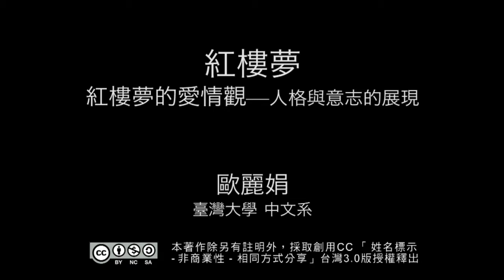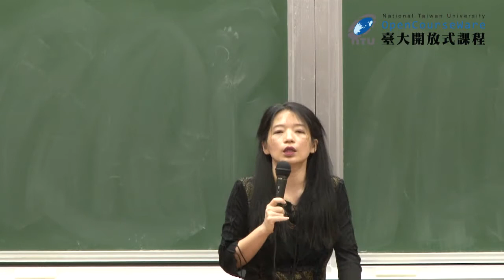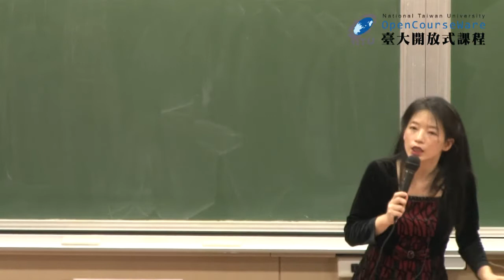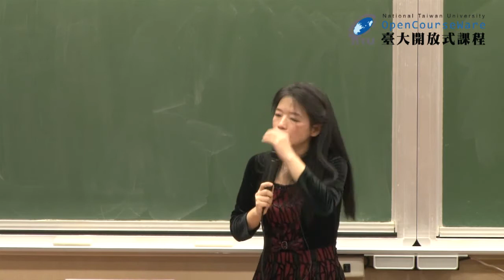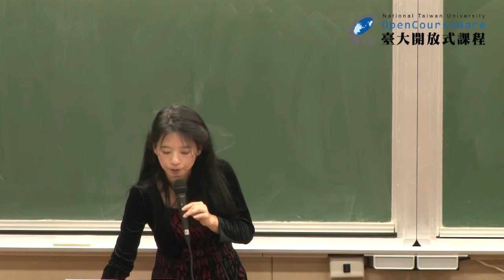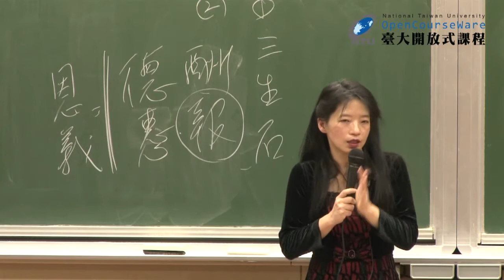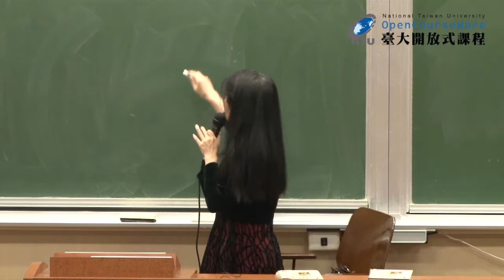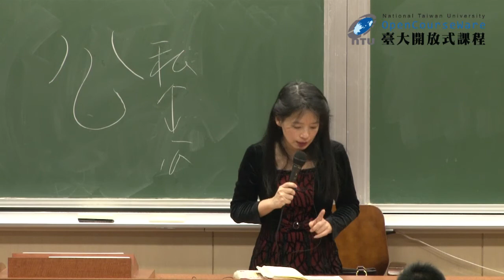紅樓夢 16. 紅樓夢的愛情觀 - 人格與意志的展現